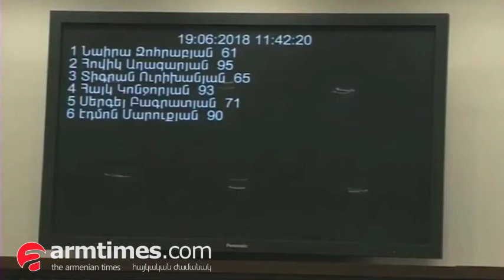Փամփուշտ չունեցող մահացած զինվորի պատասխանատվությունը «Արցախի հերոս»-ի վրա է. Նաիրա Զոհրաբյան